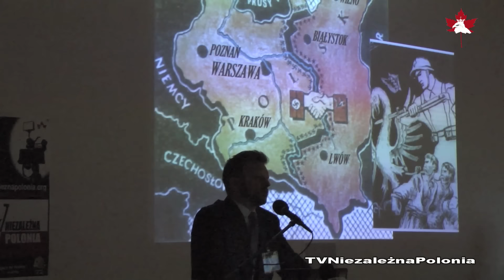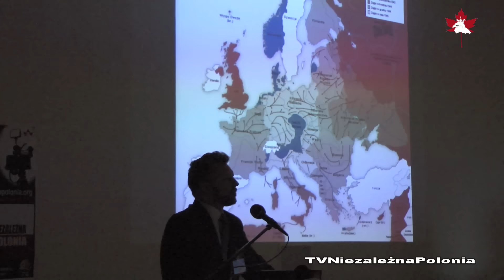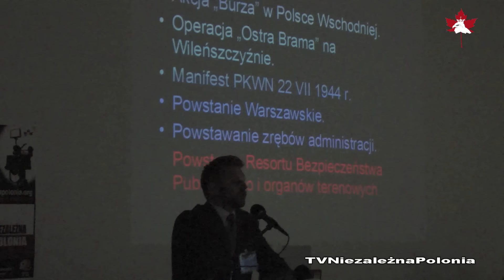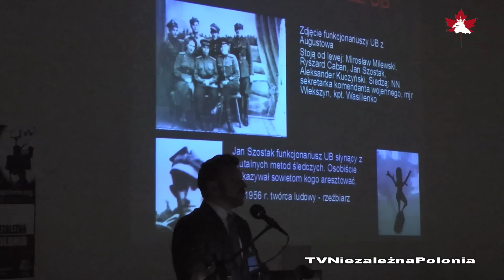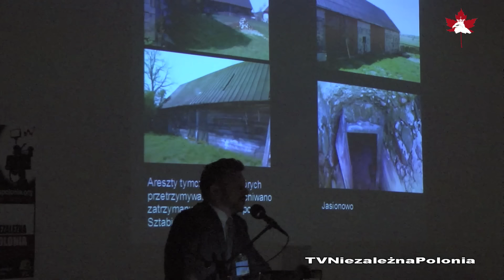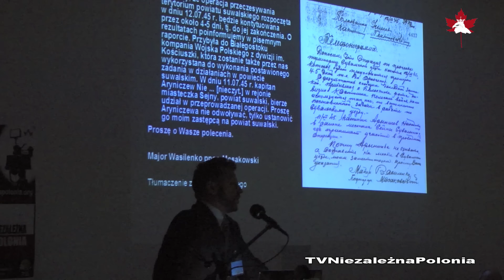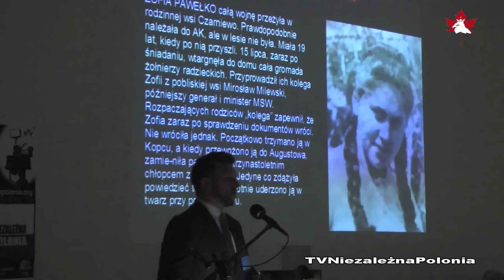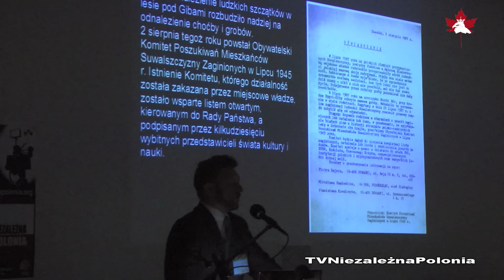Amerykanska Czestochowa 2015 - Czesc 2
Amerykańska Częstochowa, Doylestown, Pensylwania, USA. Uroczyste obchody 5 rocznicy Katastrofy Smoleńskiej oraz 75 rocznicy Zbrodni Katyńskiej oraz II Forum Polonijne – Część II.

Reportaż przedstawia pierwszy fragment II Forum Polonijnego p.t. "Budujmy Wspólny Front Patriotyczny" z referatami:
- prof. Marka Jana Chodakiewicza - "Spuścizna bezsilności - Katyń i Smoleńsk"
- dr. Łukasza Lubicz-Łapiński, IPN Białystok - "Obława Augustowska"

W dniach 18 i 19 kwietnia w Amerykańskiej Częstochowie w Doylestown, Pensylwania, USA odbyły się uroczyste obchody 5 rocznicy Katastrofy Smoleńskiej oraz 75 rocznicy Zbrodni Katyńskiej oraz II Forum Polonijne. W uroczystościach wzięli udział licznie przybyli, mieszkający w USA i Kanadzie Polacy, przedstawiciele stowarzyszeń i organizacji Polonijnych oraz goście z Polski. Wśród zaproszonych honorowych gości znaleźli się między innymi: mec. Maria Binienda, prof. Wiesław Binienda,  prof. Chris Cieszewski, dr Bogdan Gajewski, inż. Glenn Jorgensen, Paweł Kurtyka, Antoni Macierewicz, Andrzej Melak, prof. Kazimierz Nowaczyk, Maria Seweryn, red. Ewa Stankiewicz i Artur Wosztyl,  W trakcie uroczystości odsłonięto na tym największym polonijnym cmentarzu w USA tablicę poświęconą ofiarom Katastrofy Smoleńskiej, będącą kopią tablicy umieszczonej w Smoleńsku przez rodziny ofiar zaraz po 10 kwietniu 2010 roku, a usuniętą potem przez Rosjan.